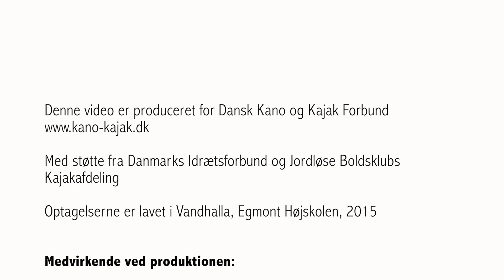Kajak med handicap 1: Hvorfor?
Denne video er produceret for Dansk Kano og Kajak Forbund

Med støtte fra Danmarks Idrætsforbund og Jordløse Boldklubs Kajakafdeling

Optagelserne er lavet i Valhalla, Egmont Højskolen, 2015

MEDVIRKENDE I PRODUKTIONEN:

Erik Derdau, HandiGear/DitFriluftsliv
Ulrik Frandsen, Kerteminde Kajakklub
Mikkel Bundgaard, RYG
Allan Horn, Silkeborg
Huub Zegers, Jordløse Boldklubs Kajakafdeling
Alijt Dijkstra, Jordløse Boldklubs Kajakafdeling
Malene Hjort, DKF Udviklingskonsulent
Pia Gulstad, 2. næstformand i DKF's bestyrelse